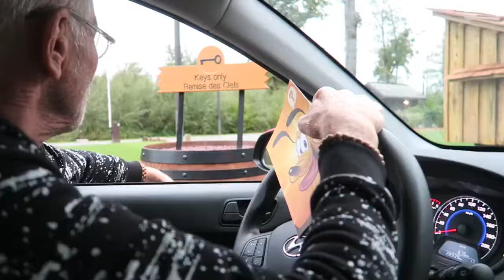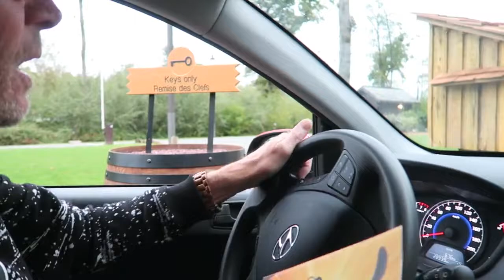DISNEYLAND PARIS VLOG OCTOBER 2019✨DAY 5 | My Pretty Everything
DISNEYLAND PARIS VLOG OCTOBER 2019❄DAY 5 OUR LAST DAY | My Pretty Everything
Hi loves!💕
So this is the last Disneyland Paris vlog! We went on Big Thunder Mountain, Peter Pan flights, and to the pin trading post! Hope you enjoyed my Disneyland Paris vlogs!✨